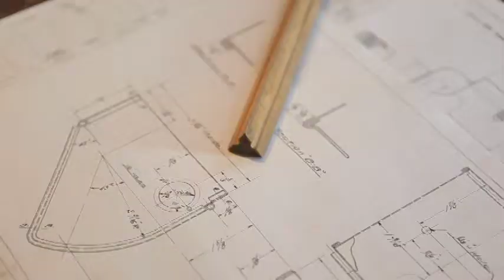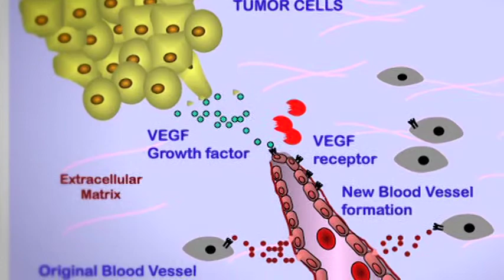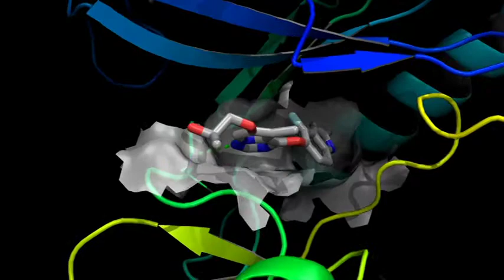2011 R&D Council of NJ Bristol-Myers Squibb Edison Patent Award Film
See more 2011 Thomas Alva Edison Patent Award tribute films by the Research & Development Council of New Jersey:

Avaya
BASF
Bristol-Myers Squibb
ExxonMobil
Celgene
Rutgers
Honeywell
Novartis
Siemens
Immunomedics
NJIT
US Army ARDEC

Science & Technology Award
Educator of the Year Award
Chairman's